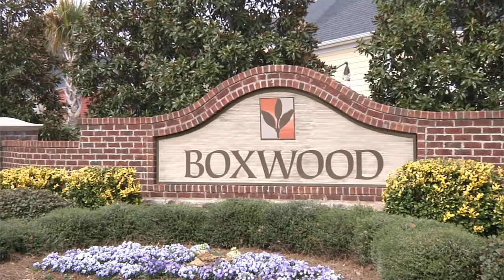Boxwood Manor Simpsonville SC 29681 Real Estate Ashley Lewis Team Keller Williams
Boxwood is a charming community boasting of craftsman, Charleston Row, cottage and bungalow style homes.  This neighborhood promotes enjoying your front porch, walks in the mini parks and visiting with your friendly neighbors.  Boxwood is truly a community that would be great to call "home"!

Are you planning to buy or sell a home in Greenville, South Carolina in the near future? Partner with one of the fasting growing teams in our Greenville, SC real estate market. Contact the Ashley Lewis Team today to connect with our top-producing listing department or our exceptional team of buyers specialists. We are your Greenville, SC real estate specialists at Keller Williams Realty of Greenville South Carolina.